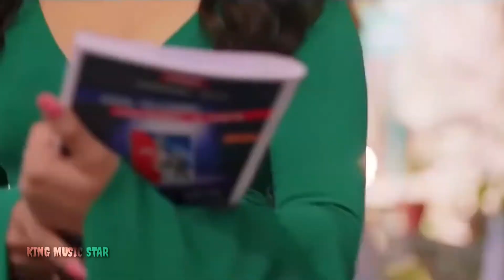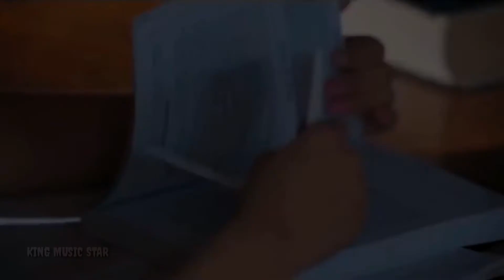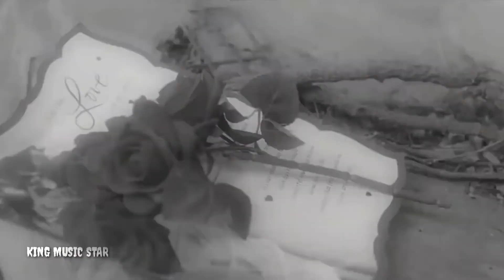Teri Umeed | Pawandeep, Arunita Love Story | Himesh Reshammiya | Hindi Sad Songs | New Sad Song 2021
Teri Umeed | Cursh Love Song | College Love Story | Hindi Songs | New Hindi Sad Song 2021

Teri Umeed | School Love Story | Broken Heart Love Song | Latest Hindi Song | Viral Song